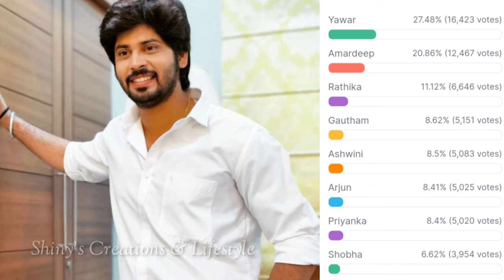Bigg Boss 7 telugu 11th week voting results | Biggboss telugu 7 week 11 eviction | biggboss7 promo